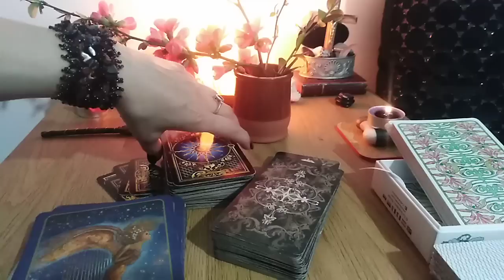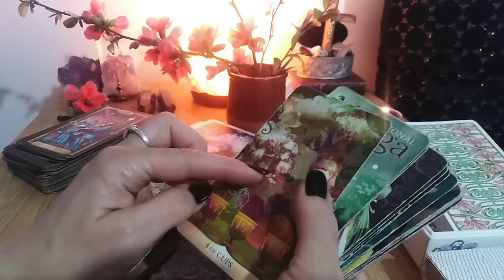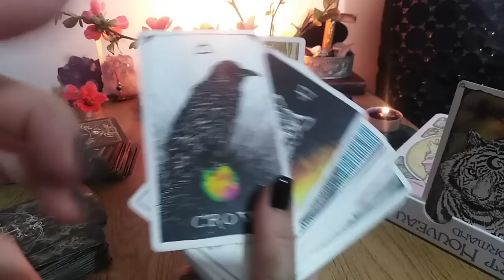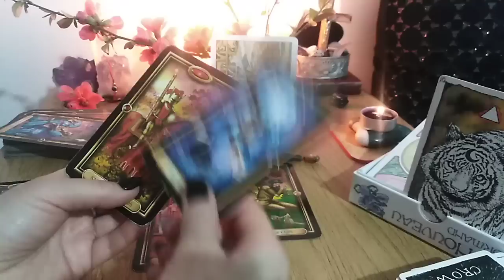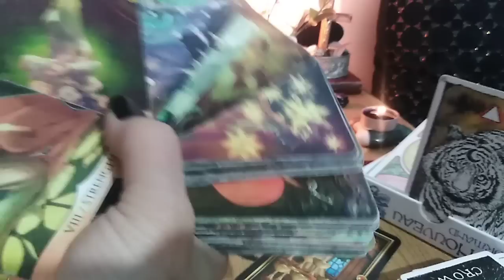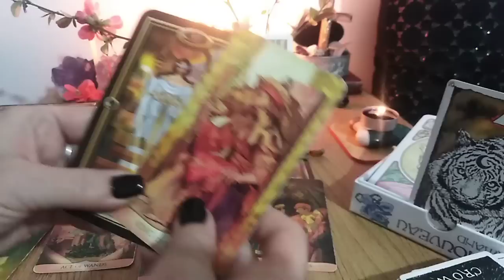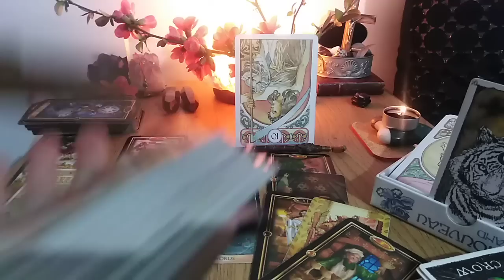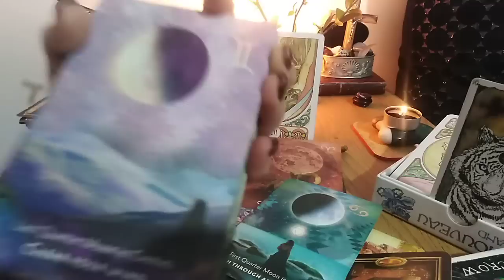GEMENI - APRILIE 2023 - EXPRIMATI ADEVARUL! MANIFESTATI MIRACOLE! FITI SPRIJIN PENTRU CEI IN LACRIMI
Etalare pentru zodia GEMENI: Soare, Luna, Ascendent, Venus sau Nodul Nord. A se retine ca aceste citiri sunt colective. Va invit sa Selectati informatiile care corespund vietii voastre particulare.